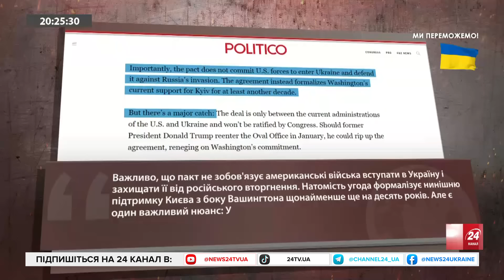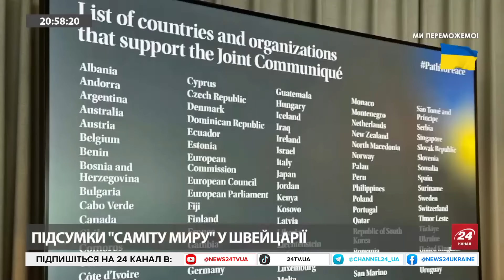Туреччина — ПОСЕРЕДНИК у МИРНОМУ процесі / Партнери спонукають до “складних компромісів” з РФ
Володимир ФЕСЕНКО - політолог, обговорив ситуацію на міжнародній арені, скандальні заяви Трампа, позицію республіканців щодо війни в Україні та ймовірність переманити їх на свій бік.